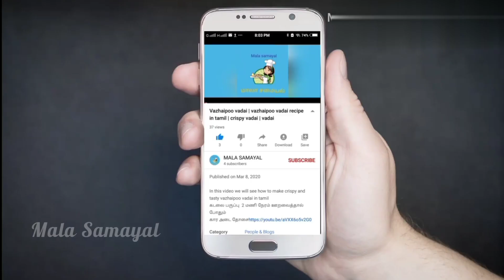பருப்பு போளி | Paruppu Poli Recipe In Tamil | Sweet Poli Recipe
In this video we will see how to make easy and tasty sweet paruppu poli recipe in tamil.